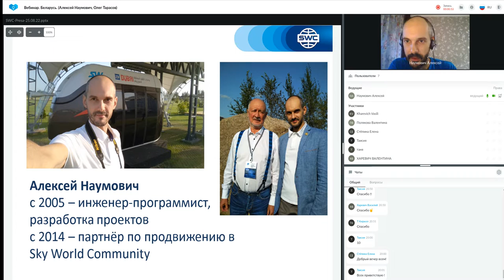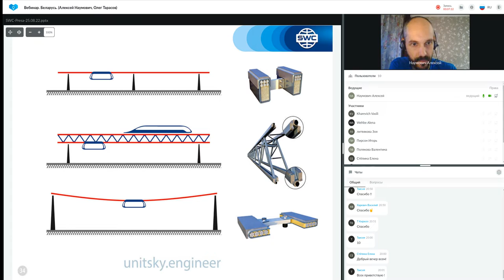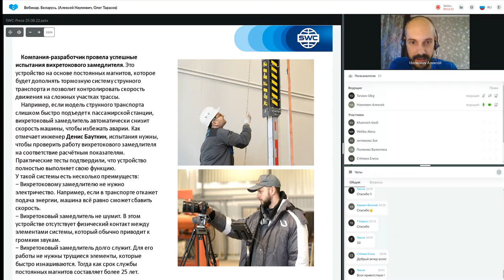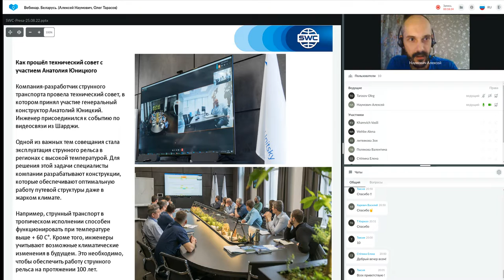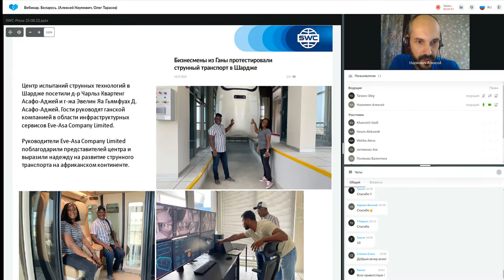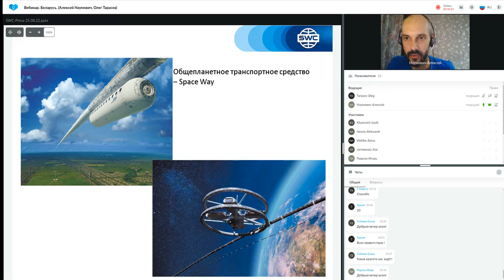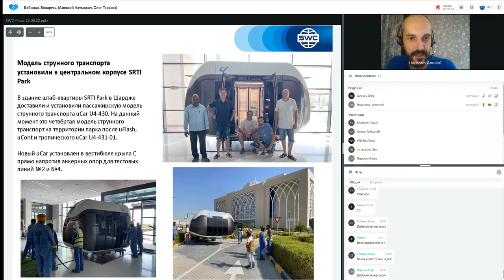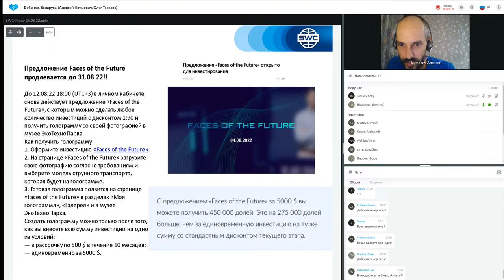Презентация технологии от 25.08.2022. Ведущий: Алексей Наумович.